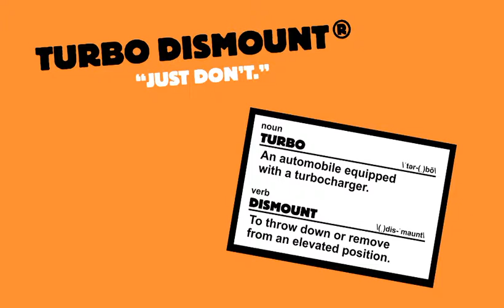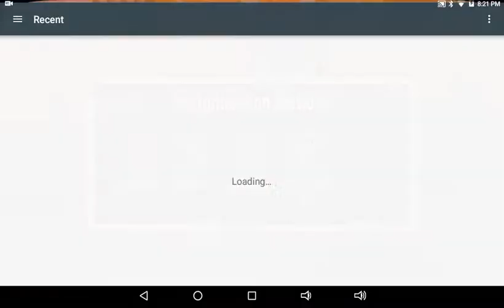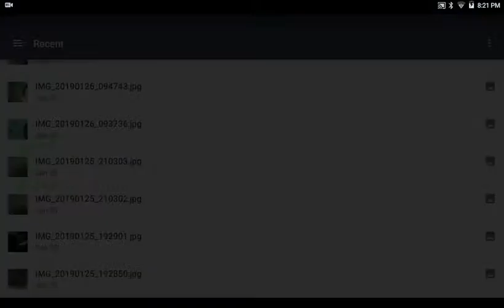Turbo dismount update ambulance update I like it